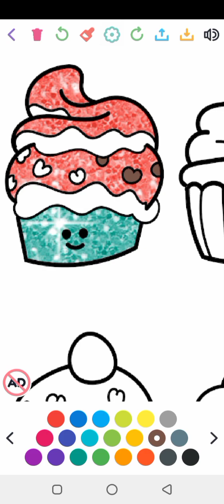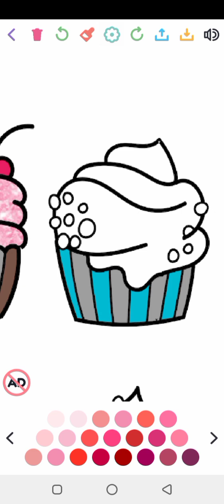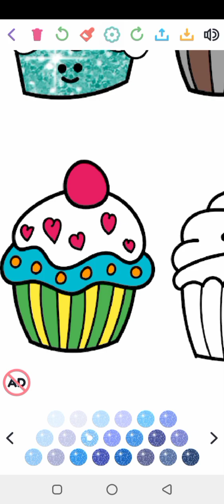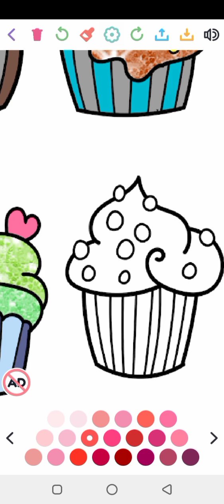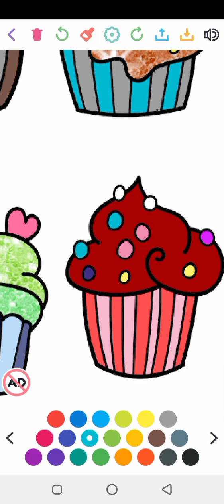Mewarnai gambar es krim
Halo teman-teman... hari ini aku mau mewarnai gambar kue ulangtahun bentuk unicorn. ayo kita mewarnai gambar kue ulangtahun bentuk unicorn bersama-sama.